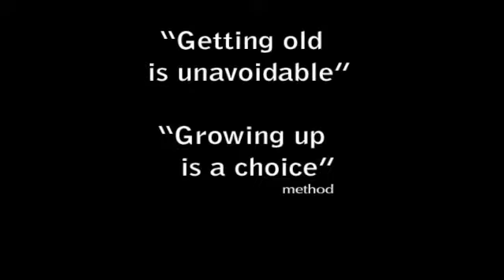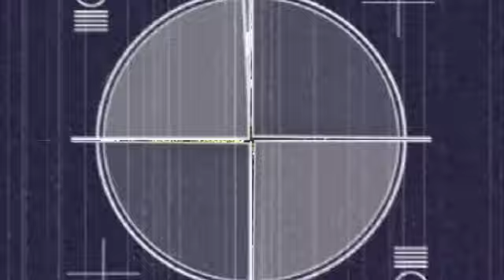2005 Scavenger Hunt | Chapter 1 - Intro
The Scavenger Hunt was an event we created to promote Method clothing: 50 teams, 100 tasks, 1 video camera (long before smart phones and social media!). Which ever team completes the mosts tasks wins $2,000 and bragging rights!

In Memory of Nic Hyland